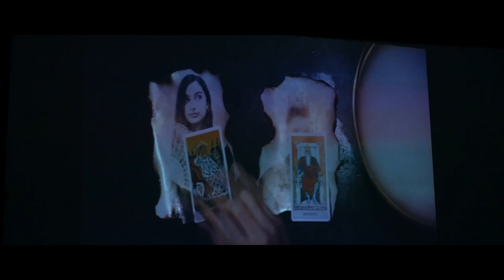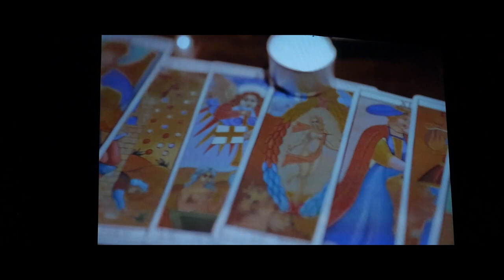Balul Bobocilor LMK 2019